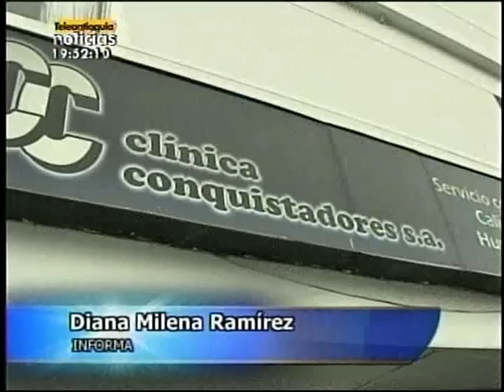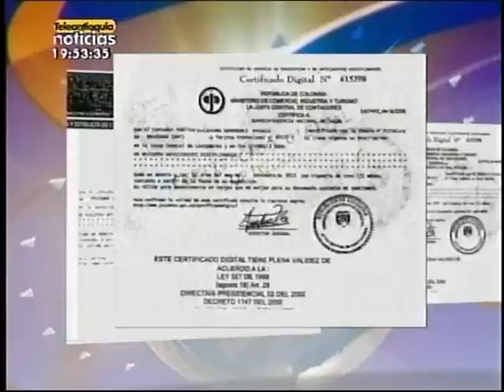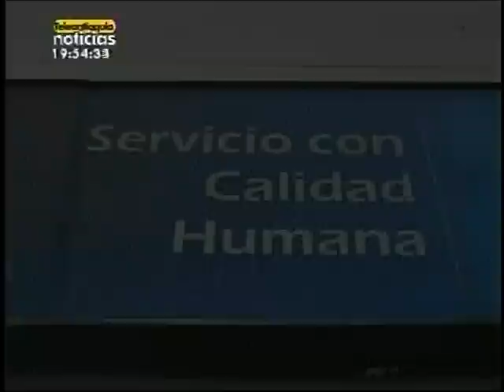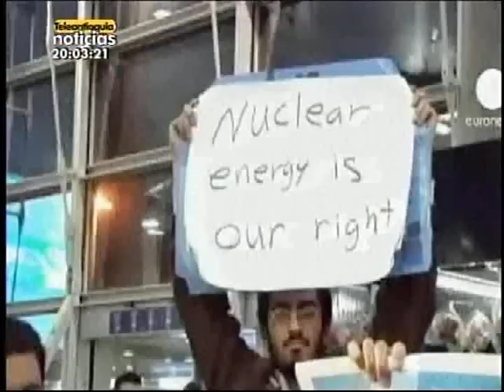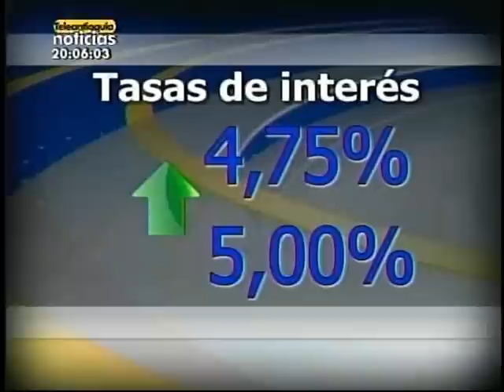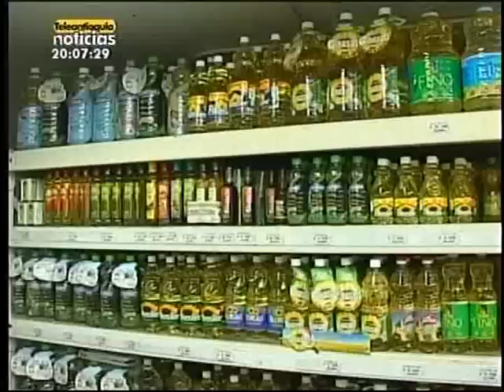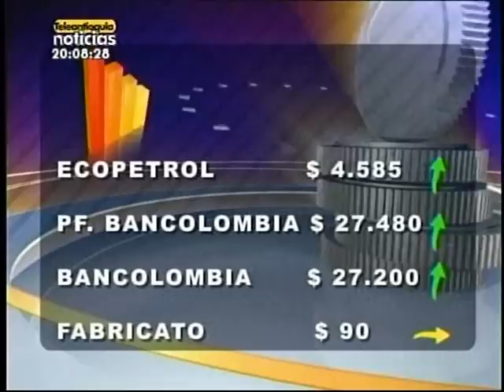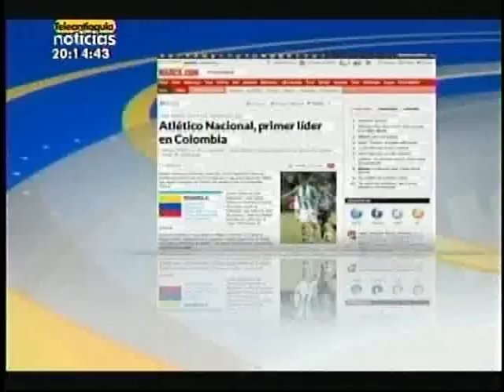Teleantioquia Noticias 30/01/2012 - parte 2